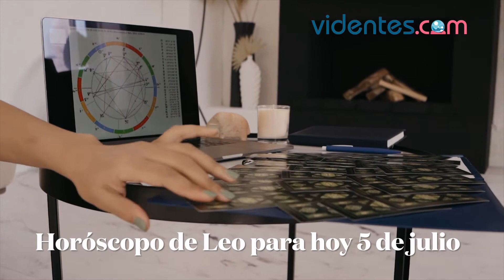HORÓSCOPO DIARIO 🌝💖💘 LEO ♌️ LUNES, 5 DE JULIO DE 2021